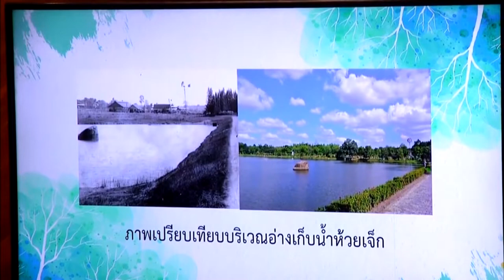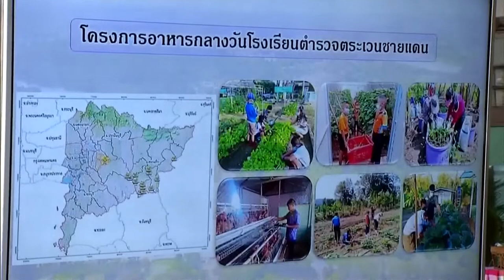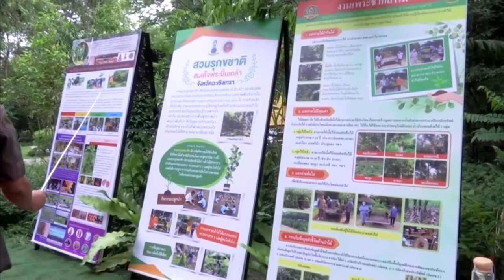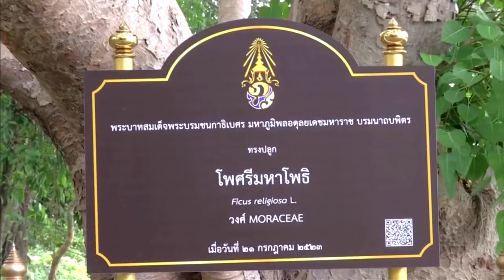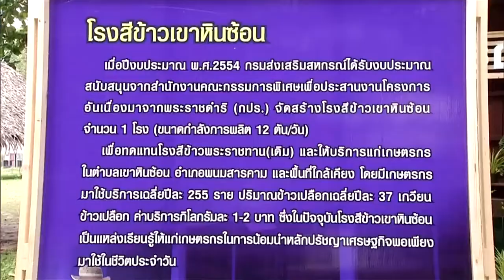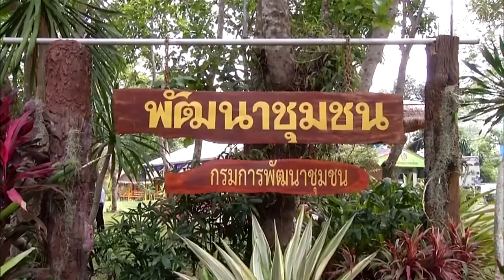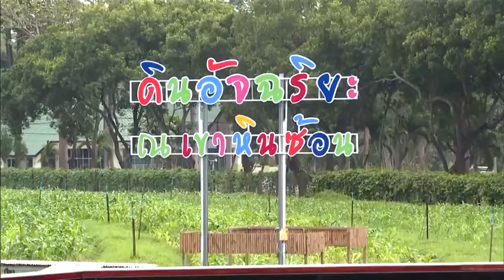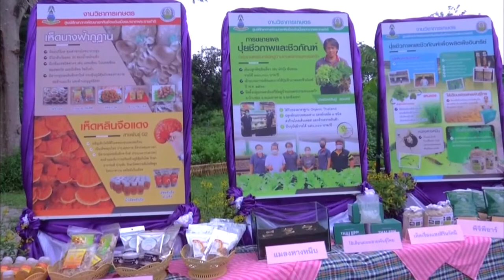สมเด็จพระกนิษฐาธิราชเจ้า กรมสมเด็จพระเทพรัตนราชสุดาฯ สยามบรมราชกุมารี ทรงปฏิบัติพระราชกรณียกิจดังนี้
วันนี้เวลา 08.49 น. สมเด็จพระกนิษฐาธิราชเจ้า กรมสมเด็จพระเทพรัตนราชสุดาฯ สยามบรมราชกุมารี เสด็จพระราชดำเนินไปทรงติดตามการดำเนินงานศูนย์ศึกษาการพัฒนาเขาหินซ้อน อันเนื่องมาจากพระราชดำริ อำเภอพนมสารคาม จังหวัดฉะเชิงเทรา ซึ่งเป็นศูนย์ศึกษาการพัฒนาอันเนื่องมาจากพระราชดำริแห่งแรก ในจำนวน 6 ศูนย์ทั่วประเทศ ที่พระบาทสมเด็จพระมหาภูมิพลอดุลยเดชมหาราช บรมนาถบพิตร มีพระราชดำริให้จัดตั้งขึ้น เมื่อปี 2522 เพื่อเป็นแหล่งศึกษา ค้นคว้า ทดลอง วิจัย แสวงหาแนวทาง และวิธีการพัฒนาด้านต่าง ๆ ให้เหมาะกับสภาพพื้นที่ เป็นต้นแบบให้ประชาชน ซึ่งในอดีตมีสภาพดินเสื่อมโทรม จากการปลูกพืชเชิงเดี่ยวเป็นเวลานาน ไม่มีการปรับปรุงบำรุงดิน ทำให้ดินจืดและกลายเป็นดินทราย

ในการนี้ ประทับรถรางพระที่นั่งไปทอดพระเนตรการดำเนินงานและผลสัมฤทธิ์ของศูนย์ฯ ได้แก่ กิจกรรมการเรียนรู้แบบบูรณาการ โดยวิทยาลัยเกษตรและเทคโนโลยีฉะเชิงเทรา ซึ่งตั้งอยู่ในพื้นที่ของศูนย์ฯ ในปีการศึกษา 2564 มีนักเรียน นักศึกษา 466 คน จัดการเรียนการสอนระดับประกาศนียบัตรวิชาชีพ และประกาศนียบัตรวิชาชีพชั้นสูง มีการสอนนอกระบบภายใต้โครงการอาชีวศึกษาเพื่อการพัฒนาชนบท ระดับ ปวช.แก่เกษตรกร เพื่อพัฒนาให้มีคุณวุฒิวิชาชีพ สาขางานการเกษตร โอกาสนี้ ทอดพระเนตรการสาธิตโครงการอนุรักษ์พันธุกรรมพืชกล้วยไม้ป่า ได้แก่ ว่านเพชรหึง ที่ใกล้สูญพันธุ์ ซึ่งมีสรรพคุณทางยา นิยมนำมาทำเวชสำอาง, การนำเทคโนโลยีโรงเรือนอัจฉริยะมาใช้ในการเกษตร รองรับการเป็นเกษตรกรยุคใหม่ อาทิ โรงเรือนสตรอร์เบอร์รี่ การแปรรูปสตรอร์เบอร์รี่อบแห้ง, คุ้กกี้กุ้งผัดฉ่า, และน้ำกระชายพร้อมดื่ม เพื่อนำไปประกอบอาชีพในอนาคต

สำหรับสวนพฤกษศาสตร์ ได้ศึกษา ทดลอง วิจัย รวบรวมพรรณไม้ในพื้นที่ป่าอนุรักษ์ มาปลูกในพื้นที่สวนป่าสมุนไพรเขาหินช้อน เนื้อที่ 15 ไร่ มีพืชสมุนไพร 909 ชนิด เพื่ออนุรักษ์ ขยายพันธุ์ และศึกษาวิจัย รวมทั้งเป็นแหล่งเรียนรู้ของประชาชน และนำพืชที่มีศักยภาพในเชิงเศรษฐกิจมาส่งเสริมให้เกษตรกร เช่น ว่านสาวหลง และชะมาง จากการสำรวจความหลากหลายทางชีวภาพ พบว่ามีพรรณไม้ที่ปลูก รวบรวม และขึ้นเองโดยธรรมชาติ 1,302 ชนิด สัตว์มีกระดูกสันหลัง 225 ชนิด และแมลง 121 ชนิด ส่วนการวิจัยการปลูกและแปรรูปผลิตภัณฑ์จากชะมาง ซึ่งอยู่ในวงศ์มังคุด รสชาติเปรี้ยวจัดทั้งผลดิบและผลสุก มีวิตามินซีสูง มีสรรพคุณเป็นยาระบาย แก้เลือดออกตามไรฟัน สามารถแปรรูปเป็นแยม น้ำผลไม้ หรือไวน์

จากนั้น เสด็จพระราชดำเนินไปยังลานห้วยเจ๊ก อ่างเก็บน้ำในโครงการจัดหาแหล่งน้ำสำรองกลุ่มน้ำโจนตามพระราชดำริ เพื่อเป็นแหล่งเพาะและขยายพันธุ์สัตว์น้ำ ศึกษาความรู้ด้านการเกษตร ครอบคลุมพื้นที่การเกษตรภายใน และนอกศูนย์ฯ รวม 6,330 ไร่ โดยกรมประมงได้ผลิตพันธุ์สัตว์น้ำจืดตามเป้าหมาย เพื่อปล่อยสู่แหล่งน้ำ และส่งมอบให้เกษตรกร รวมถึงสาธิตการเพาะเลี้ยงสัตว์น้ำจืด อบรมถ่ายทอดความรู้แก่ผู้สนใจ อาทิ กบนา ตั้งแต่วิธีการเพาะเลี้ยง การคัดเลือกพันธุ์ ไปจนถึงการผสมพันธุ์ มีการติดตามการดำเนินงานเป็นระยะ ปัจจุบันเกษตรกรสามารถเพาะเลี้ยงกบนาได้ด้วยตนเอง และถ่ายทอดความรู้แก่สมาชิก ในปี 2565 มีเป้าหมายที่จะผลิตสัตว์น้ำ 1.5 ล้านตัว เพื่อปล่อยสู่แหล่งน้ำสาธารณะ และส่งมอบให้เกษตรกร รวมถึงผลิตปลากินพืช ปลาดุกอุยเทศ และปลานิล

ส่วนกรมพัฒนาที่ดิน ติดตามการเปลี่ยนแปลงของสภาพทรัพยากรดิน พบว่าดินมีความร่วนซุยเพิ่มขึ้น โดยใส่อินทรีย์วัตถุในกลุ่มจุลินทรีย์ ช่วยเพิ่มธาตุอาหารและฮอร์โมนพืช รวมถึงนำพืชตระกูลถั่วมาปรับปรุงดิน ส่งผลให้ปัจจุบัน มีการเปลี่ยนแปลงที่ดี เหมาะสมต่อการเจริญเติบโตของพืช สามารถทำเกษตรได้หลายรูปแบบ

งานปศุสัตว์ ศึกษา ค้นคว้า ทดลอง วิจัย พัฒนาพันธุ์สัตว์ เผยแพร่แก่เกษตรกร เป็นแหล่งทัศนศึกษา และสถานที่พักผ่อนหย่อนใจ ปีที่ผ่านมา ร่วมกับงานส่งเสริมสหกรณ์ ขยายผลไปยังกลุ่มเกษตรกรบ้านหินแร่ ตำบลท่ากระดาน อำเภอสนามชัยเขต สนับสนุนไก่เขาหินซ้อน, ไก่พื้นเมืองเหลืองหางขาว, เป็ดไข่พื้นเมืองพันธุ์ปากน้ํา และแพะลูกผสมแบล็คเบงกอล เพื่อให้สอดคล้องกับความสนใจของเกษตรกร, ช่วยสร้างรายได้ในระยะสั้น และระยะยาว ตลอดจนเป็นแบบอย่างแก่เกษตรกรหมู่บ้านใกล้เคียง ในการนี้ พระราชทานชื่อแก่แพะลูกผสมแบล็คเบงกอล ว่า “ศิลาซ้อน” พร้อมกับทรงป้อนนมแพะพันธุ์แบล็คเบงกอล

งานวิชาการเกษตร จัดกิจกรรมเพาะเห็ดเศรษฐกิจสู่ชุมชน เพื่อเป็นศูนย์ต้นแบบในการผลิตและแปรรูปเห็ดเศรษฐกิจ 2 ชนิด คือ เห็ดนางฟ้าภูฏาน และเห็ดหลินจือแดงสายพันธุ์จีทู เป็นเห็ดสมุนไพรบำรุงสุขภาพ ขยายผลไปสู่เกษตรกร มีการจัดตั้งกลุ่มเพาะเห็ดเศรษฐกิจครบวงจรบ้านหัวกระพี้ อำเภอพนมสารคาม มีสมาชิก 8 คน มีรายได้เพิ่มขึ้นครอบครัวละ 240,000 บาทต่อปี รวมทั้ง ผลิตก้อนเห็ดนางฟ้าภูฎาน ในโครงการเกษตรเพื่ออาหารกลางวันแจกจ่ายให้กับโรงเรียนต่าง ๆ และโรงเรียนตำรวจตระเวนชายแดน

ในตอนบ่าย เสด็จพระราชดำเนินไปยังห้องประชุมพอเพียง นายไมตรี ไตรติลานันท์ ผู้ว่าราชการจังหวัดฉะเชิงเทรา ในฐานะประธานคณะอนุกรรมการดำเนินงานโครงการศูนย์ศึกษาการพัฒนาเขาหินซ้อน กราบบังคมทูลสำนึกในพระมหากรุณาธิคุณ และถวายพระพรชัยมงคล ในการนี้ พระราชทานพระราชดำรัสแก่เจ้าหน้าที่ผู้ปฏิบัติงาน และหน่วยงานที่เกี่ยวข้อง

เวลา 14.55 น. เสด็จพระราชดำเนินไปยังเมรุชั่วคราว วัดโสธรวราราม อำเภอเมือง ในการพระราชทานเพลิงศพ พระธรรมมังคลาจารย์ (ประยงค์ ปิยวัณโณ) อดีตเจ้าอาวาสวัดโสธรวราราม ซึ่งมรณภาพอย่างสงบ เมื่อวันที่ 23 มกราคม 2564 สิริอายุได้ 96 ปี พรรษา 54